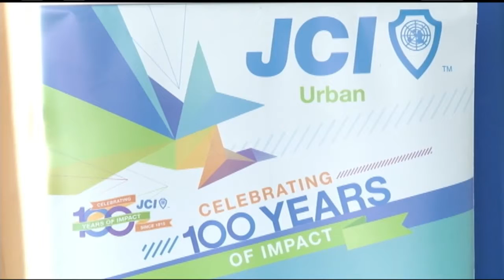29 11 2017 Rajiv Hieralal gekozen tot International Vice President 2018